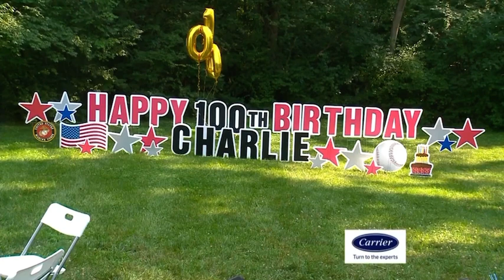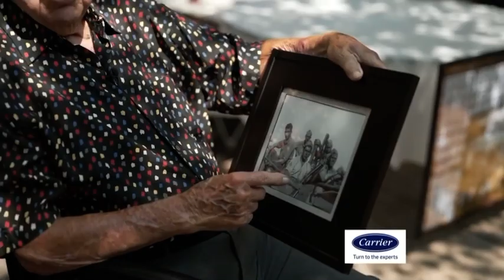Last surviving veteran of company fulfills promise to his fellow Marines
ST. LOUIS (KMOV.com) -- Earlier this month, World War II veteran Charlie Kohler made it to a major milestone in his life and he celebrated his 100th birthday.

“I made it through a tough time of my life, the war years and getting out of that it was a job, and we did it and here I am 100 years old, and I don’t know what to do with that 100 years, it went so fast,” remembered Charlie. Charlie was just out of high school when the United States entered the war.

Charles pictured with his brother Eddie's 48 star burial flag."I was coming back from a hunting trip in my early teens, 20's when we got to St. Charles, you could turn on the radio, you couldn’t get a signal before that and the first thing we heard was the Japanese bombed Pearl Harbor, I said, 'Do you know where Pearl Harbor is?' and neither one of us knew but we soon found out.” After reading stories about the heroic actions of U.S. Marines during the Battle of Wake Island that took place the day after the attack on Pearl Harbor, Charlie decided to enlist in the Marines rather than be drafted into the Army.

“That’s why I got in the Marines, I wanted to be that kind of guy,” said Charlie. Charlie became a member of the 23rd regiment of the 4th Marine Division. During his training, he was stationed at Camp Pendleton. It was there that the members of his company made a promise to each other: that the last two men alive, would find each other later in life, enjoy a bottle of wine together and toast to those who died before them. Charlie's regiment fought in the Pacific, first Kwajalein, then Saipan, Tinian, and finally landing on the black sand beaches of Iwo Jima.

Under heavy bombardment, Charlie and other members of his company hunkered down in a shell crater, but just as Charlie crawled to the top to look out, a mortar shell landed in that crater and killed everyone  but not Charlie. He was badly wounded and began crawling back to the beach head when he was hit again by enemy shrapnel. It was then that another member of his company, Glenn Moose, found Charlie bleeding out, took off his belt, and tightened that belt around Charlie's leg as a makeshift tourniquet and  had it not been for that, Charlie would have bled out and died.

On Saturday, Aug. 7, Charlie’s son, Keith, and the rest of Charlie’s family and friends gathered to celebrate his father’s 100th birthday. But there were other special guests also set to attend the party.

“I cannot begin to tell you how lucky I am because my dad was left for dead on Iwo Jima and the son of the man, the Marine who saved my dad’s life is here," said Keith Kohler.

Keith recently found the son of Glenn Moose and during the 100th birthday celebration, Dave Moose got to meet Charlie for the first time. As Dave described, Charlie just kept “repeating that Glenn Moose saved my life on Iwo Jima."

Dave's father, Glenn, had also been in that crater but had crawled out just before the mortar hit. “How much Charlie gives credit to my dad saving his life, that was new to me, I really did not know that,” said Dave. While the 100th birthday of a World War II veteran is for sure something to celebrate, that was not the only reason behind the recent festivities, that reason goes back to 1943.

“The promise that my dad is fulfilling is 78 years ago at Camp Pendleton, he and his fellow Marines, 193 of them, all swore to a promise that the last two of them alive would somehow find themselves late in life and toast to all the other marines who had passed away before them,” said Keith. After extensive research, Keith concluded that his father was the last member of his company left alive.

“I’m the last, the last, the rest of them are all gone, so we are going to cheers them, cheers them all," said Charlie.Before the toast, with an honor guard of Marines in dress uniforms, Keith read off all the names of the rest of Charlie’s company, but even though he was the last, Charlie would not toast alone.

Along with Dave Moose, Charlie celebrated with friends and family of the 23rd regiment from across the country as they held the fulfillment of the promise on Facebook Live. As for the emotional celebration Charlie said, “I can’t believe it. I have so many good friends and I’m lucky, just a lucky guy that’s what it is.” Charlie’s Story is the focus of short documentary, “Brother’s in Arms”.